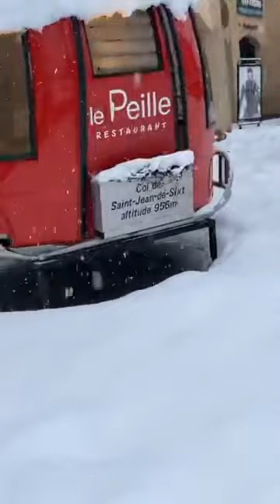ATTENTION CHUTE DE NEIGE EN MONTAGNE !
À Saint jean de Sixt (Haute Savoie-France).
Prudence sur les routes au-dessus de 800 mètres d’altitude dans tous les massifs montagneux.
En direct avec Jean-noel Deparis